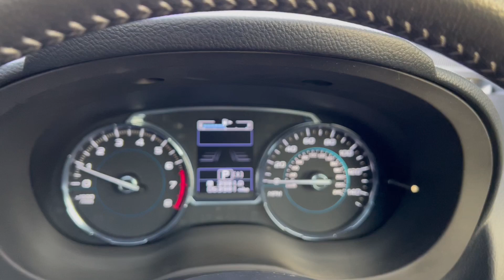Subaru Forester 2.0 XE Premium Lineartronic 4WD Petrol Automatic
Burns Garages Ltd have taken this Forester in Part Exchange against a New Solterra, it has had 1  local private owner from new. Finished in Metallic Venetian Red with a Full Black leather interior.  This Forester has Eyesight Technology fitted which Safety features include Pre Collision Warning, Pre Collision Braking, Pre Collision Throttle Management, Lane Departure Warning and Adaptive Cruise Control. Standard features include Electric Windows x4, Electric Door mirrors, Electrically adjusted drivers seat, Dual Climate Control, Bluetooth, Radio. Complete with a 12 Month Proven Warranty, 2 Remote Keys and Handbooks. Service / MOT Completed by Burns Garages in January 2023 along with the replacement of the front lower arm's.